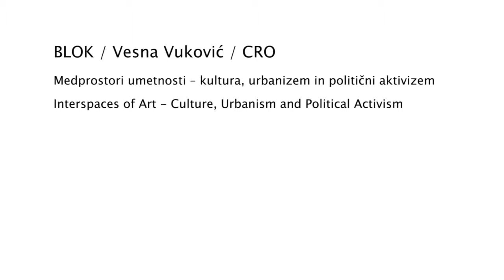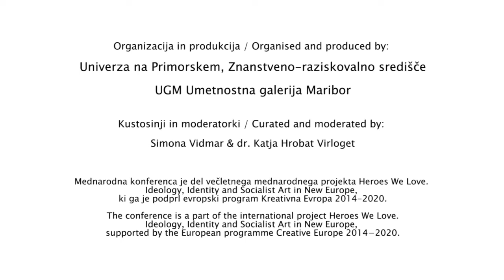Vesna Vuković (BLOK): Interspaces of Art - Culture, Urbanism and Political Activism